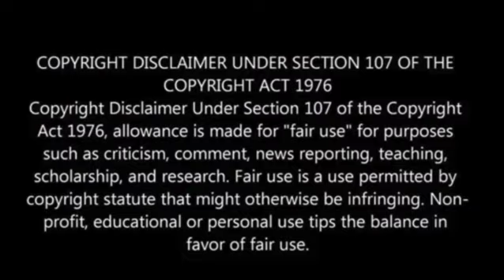All five passengers on missing Titanic submersible dead after catastrophic implosion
In a race against time to recover a 22-foot submersible carrying five men on a voyage to explore the Titanic, search and rescue teams made a grim discovery on Thursday morning.

Outer parts of the Titan, located near the Titanic wreckage site, were found. OceanGate, the leading company behind the mission, confirmed the tragic news that the men on board had perished.

In a heartfelt statement, OceanGate expressed deep sorrow for the entire explorer community and extended condolences to the families affected by this tragic loss at sea, USA Today reported.